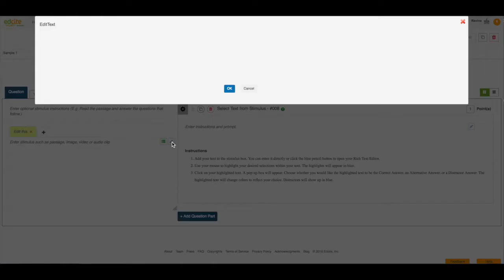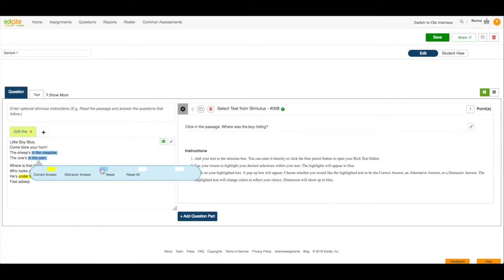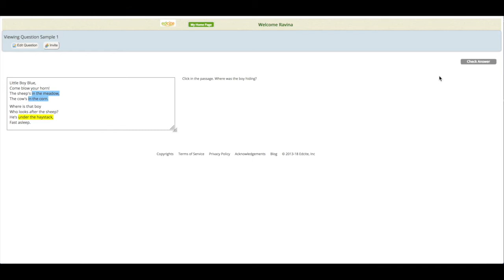Edcite: Creating a Select Text from Stimulus Question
Learn how to create a select text question where students click on an answer in a reading passage.